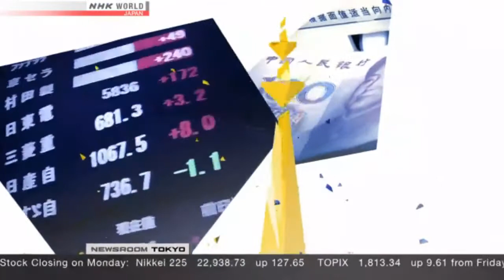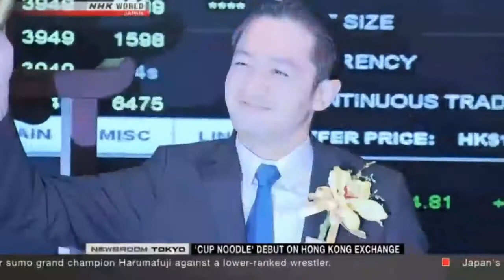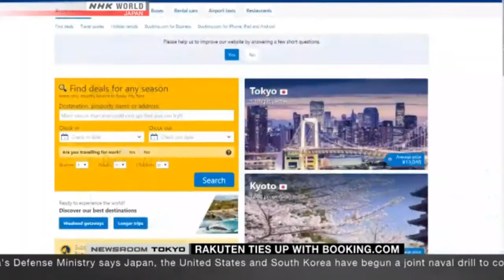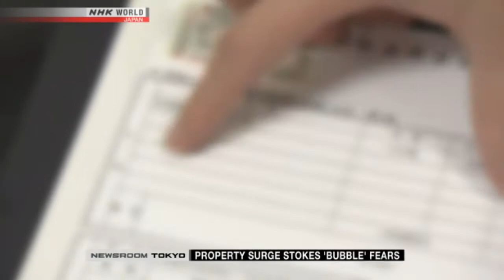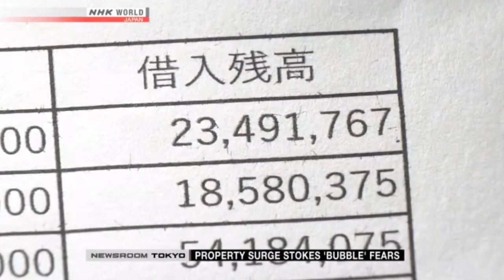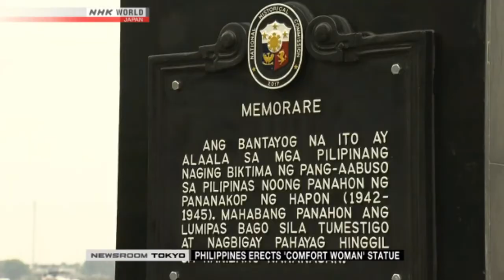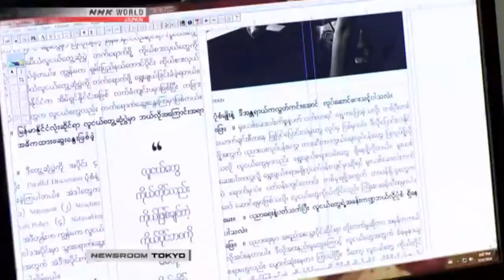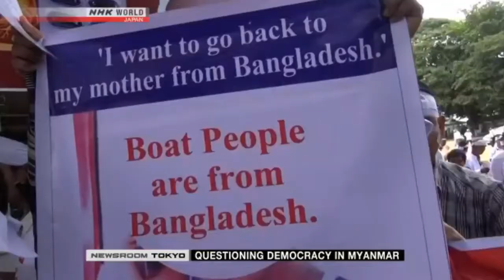NEWSROOM TOKYO - NHK WORLD - 11/12/2017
Broadcast on December 11, 2017,  Monday through Friday.
NHK WORLD's 45-minute program gives you comprehensive coverage of events in Japan and Asia. It explains the day's developments and what is behind them.